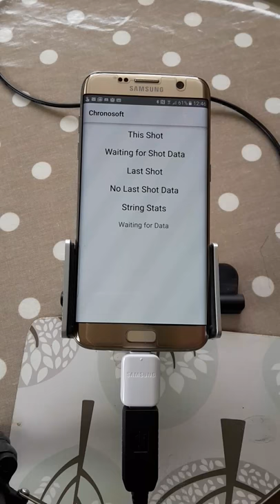Short video showing Combro CB-625 Chronoscope working with USB cable on a Android phone which also works with Windows PC and Laptops. Currently under final testing before being made available